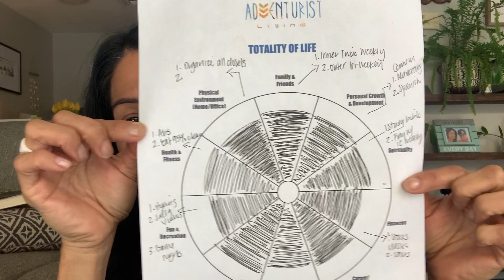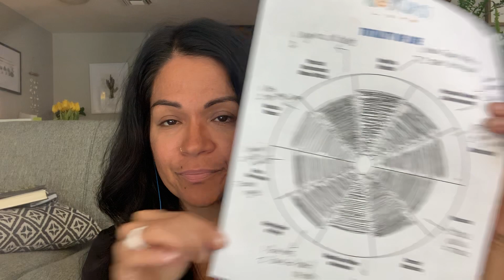How to NAVIGATE during this quarantine time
N A V I G A T E
Anyone else a word nerd? A word that’s become “my word” during this time is the word navigate.

What’s my course? How do I want to show up? How do I want to enjoy the ride? Where do I want to end up?

Navigating it all. I can’t control what’s going on, but I can control and choose how I want to grow, live and love during this time.

I will also be doing a livestream class on how to use the lifewheel to thrive and set goals next Thursday April 23rd in the evening. Let’s all hangout and learn a new tool or a tool you already know about but how to use it during this time.

SHARE below what you would say your one word is for right now. Would love to know!